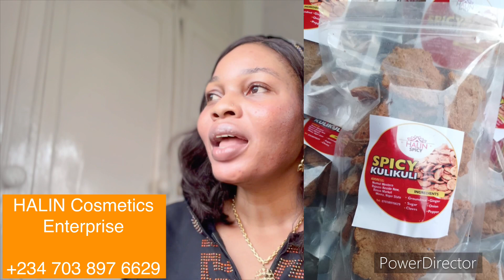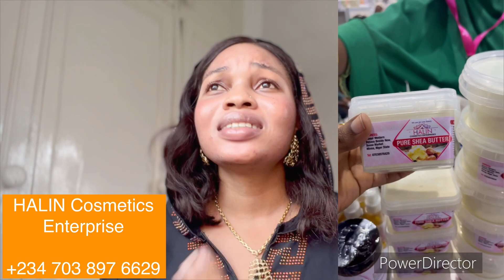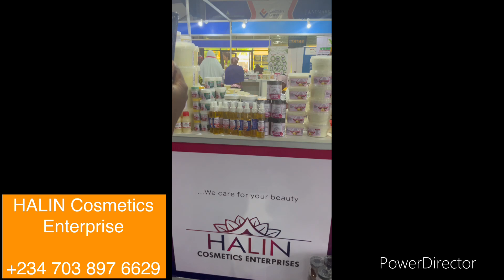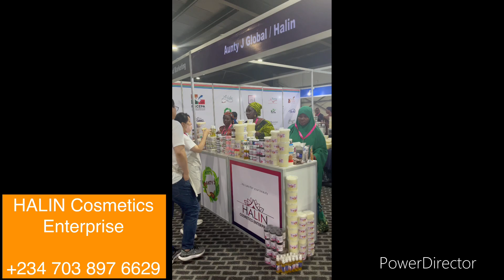This Nigeria Skincare Brand Deals with all Natural Beauty Products /HALIN Cosmetics/MUST WATCH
Remain flawless